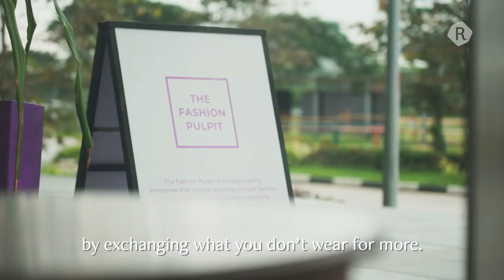A Sustained Problem: Fashion Waste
In line with the adage, “New Year, New Me” - the annual decluttering of our wardrobe is here, but have you ever wondered where the old clothes we leave out for recycling go to?

Our host Nate visits a recycling warehouse, where we take a look at what items people usually hand over to our karang guni, and what happens to them afterwards.

Rice is a digital media platform that tells Southeast Asian stories from the perspective of those who have lived and grown up in this region.